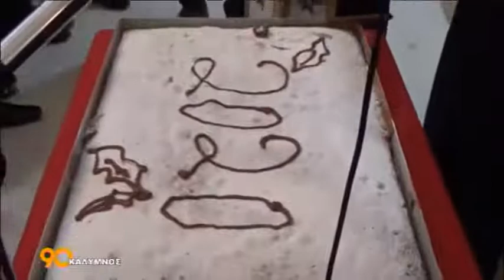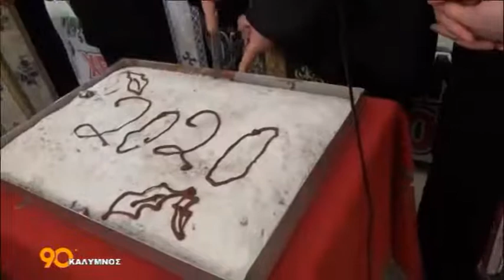"90 ΛΕΠΤΑ ΚΑΛΥΜΝΟΣ (03.01.2020) - ΜΕΡΟΣ 4